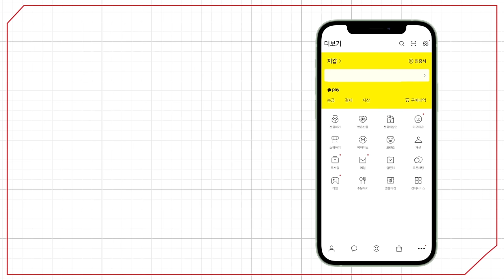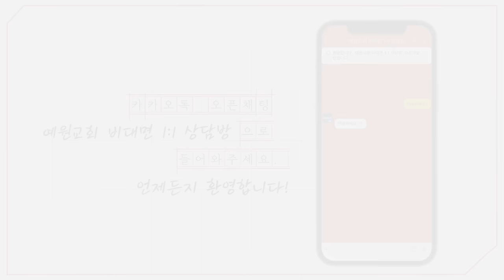[예원교회] 주일예배 설교(2부) - 생명과 사귐의 복음공동체! (요한일서 1:1~4) - 정은주목사 - 2024.09.29.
1:1 태초부터 있는 생명의 말씀에 관하여는 우리가 들은 바요 눈으로 본 바요 자세히 보고 우리의 손으로 만진 바라
1:2 이 생명이 나타내신 바 된지라 이 영원한 생명을 우리가 보았고 증언하여 너희에게 전하노니 이는 아버지와 함께 계시다가 우리에게 나타내신 바 된 이시니라
1:3 우리가 보고 들은 바를 너희에게도 전함은 너희로 우리와 사귐이 있게 하려 함이니 우리의 사귐은 아버지와 그의 아들 예수 그리스도와 더불어 누림이라
1:4 우리가 이것을 씀은 우리의 기쁨이 충만하게 하려 함이라